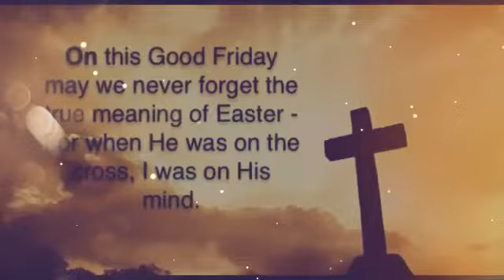Good Friday Whatsapp Status// blessings Good Friday (2019)